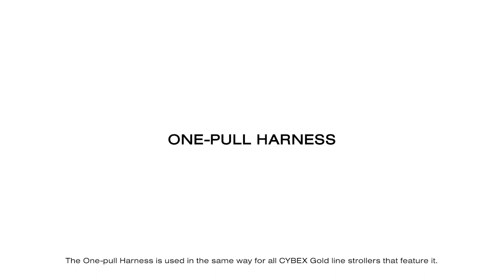How to Use the One-pull Harness I Gazelle S Stroller | CYBEX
The CYBEX one-pull harness makes getting your child onboard safe, super simple and straightforward. It just needs one hand to secure, helping you get started with your stroll quicker.